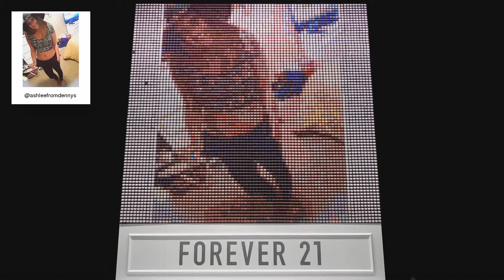F21 Thread Screen